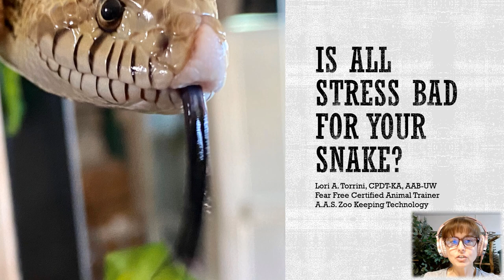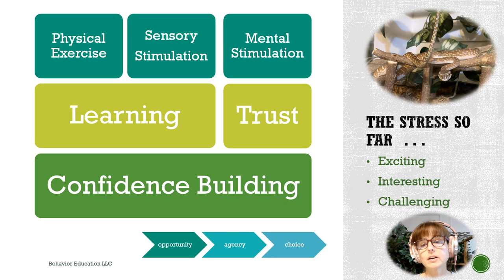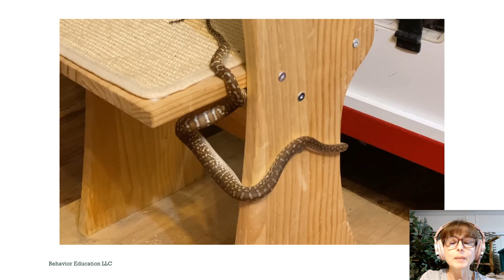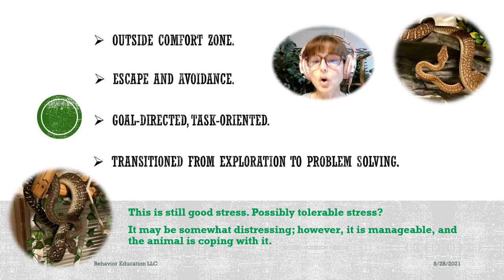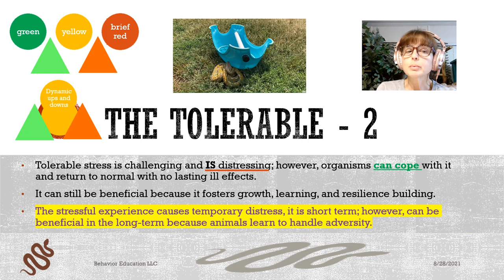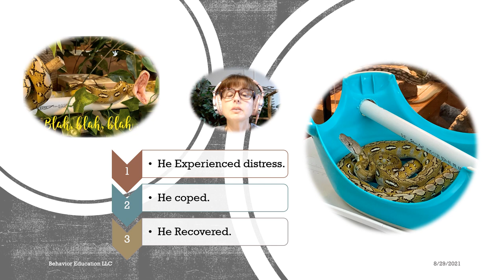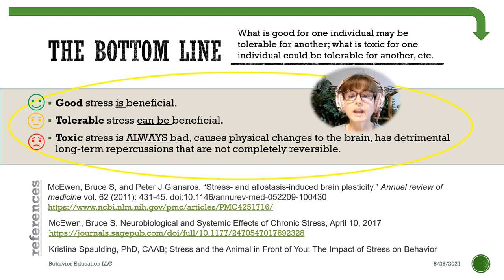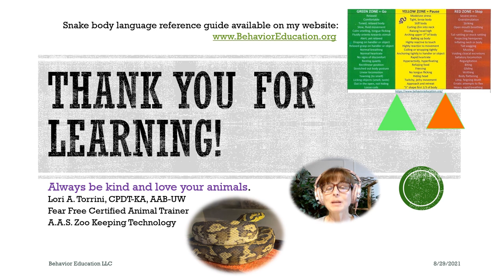Is Stress Bad for Your Snake?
Stress: the good, the bad, and the horrible! Stress is pressure. Pressure on species facilitates evolution, stress on the physical body can make it stronger, psychological stress can be harmful or it can facilitate growth and learning. What used to be familiar to us as eustress and distress (good and bad stress) is now more accurately described as good stress, tolerable stress, or toxic stress. Good stress is challenging and beneficial, tolerable stress is challenging and distressing but organisms can cope and recover from it, toxic stress is horrible causing challenge, distress, and is not able to be coped with or fully recovered from.
I talk about how this applies to your snake and show you some video examples of what appropriate challenges may  look like for a snake and what distress looks like.

Challenging + not distressing = good stress
Challenging + distressing + able to cope and recover = tolerable stress
Challenging + distressing + NOT able to cope and recover = toxic stress

John Sheppard is a Morelia bredli hatched in July 2020, produced by Ralph Polinski at Midwest Serpentarium.

TC (Tau Ceti) is a Super Dwarf Reticulated Python hatched in June 2019 and produced by Garrett J. Hartle at Reach Out Reptiles @ReachOutReptiles

Please comment with your thoughts and questions or send me a personal message or email, my contact information is at the end of the video as are the references; however, I will also list them here.

References:
Guidi J, Lucente M, Sonino N, Fava G, A: Allostatic Load and Its Impact on Health: A Systematic Review. Psychother Psychosom 2021;90:11-27.

McEwen, Bruce S, and Peter J Gianaros. “Stress- and allostasis-induced brain plasticity.” Annual review of medicine vol. 62 (2011): 431-45. doi:10.1146/annurev-med-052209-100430

McEwen, Bruce S, Neurobiological and Systemic Effects of Chronic Stress, April 10, 2017

Kristina Spaulding, PhD, CAAB; Stress and the Animal in Front of You: The Impact of Stress on Behavior